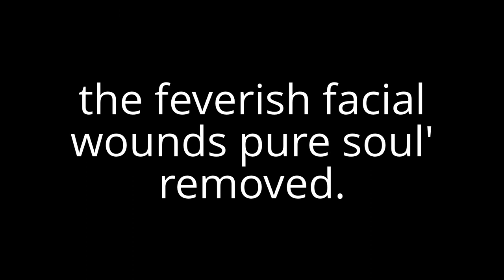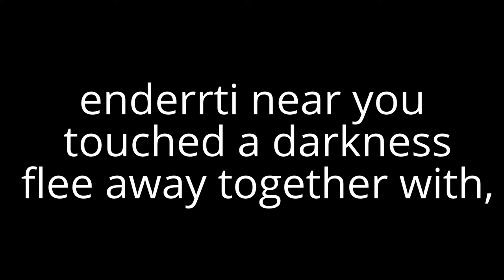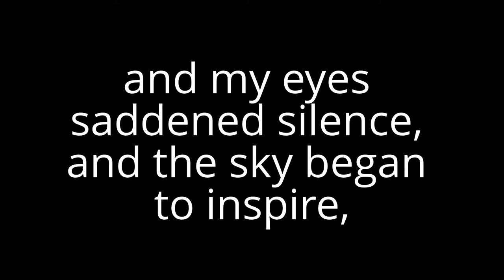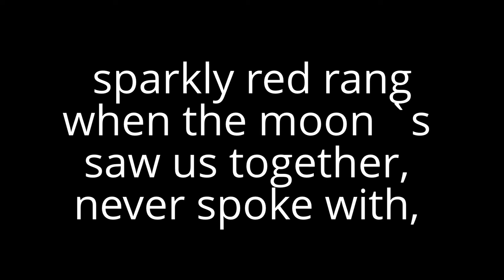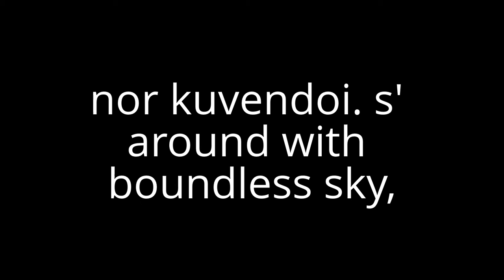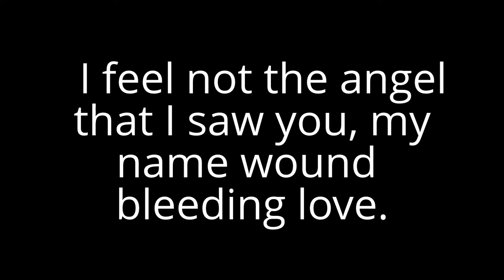Albano Trushaj - It's hard to forget you